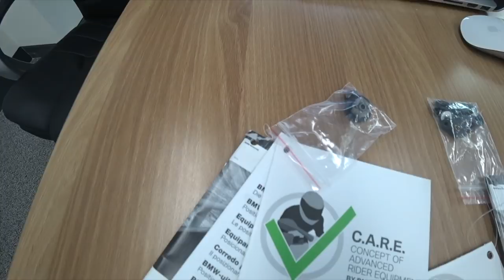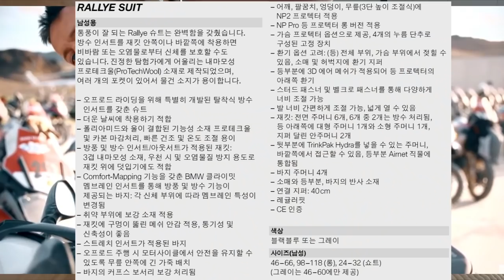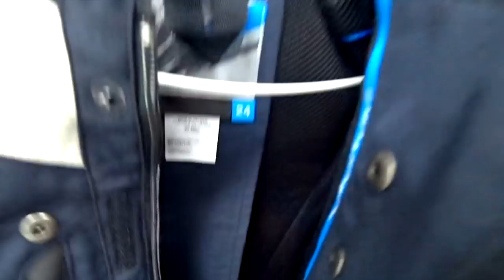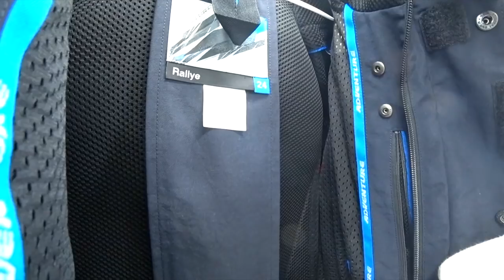[한국인 최초공개] 2018 BMW rallye suit 아시안핏 랠리수트 구입기 ! + 박스까기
bmw 랠리 수트는 R엔진 GS 모델에 적용된 유라시아 횡단용 사계절 전천후 라이딩 기어입니다.

2018년에 새로 나온 아시안핏랠리수트를 공개합니다.

GS라이더를 위한 랠리수트 최초공개 이제 보시죠